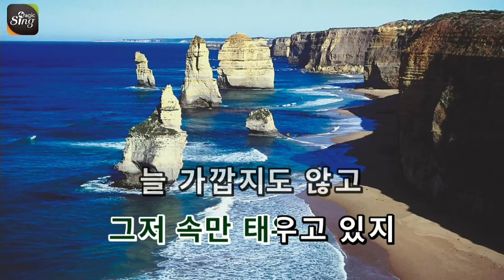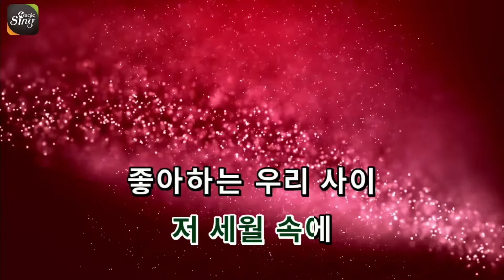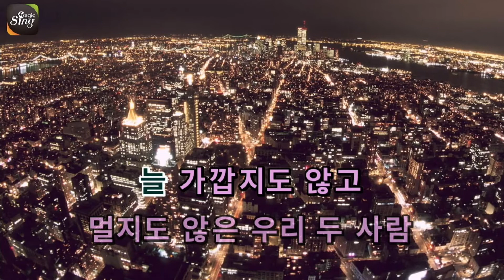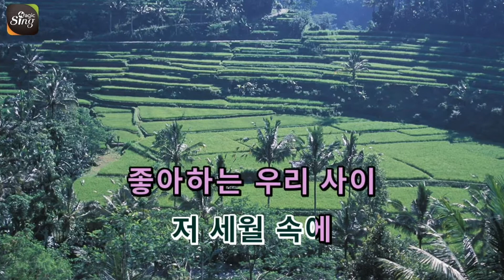[아싸매직씽] 나미 - 빙글빙글 karaoke | MAGICSING